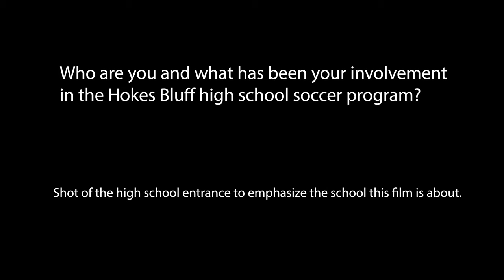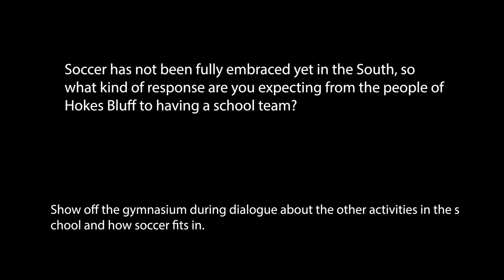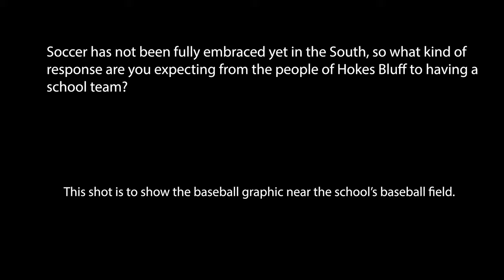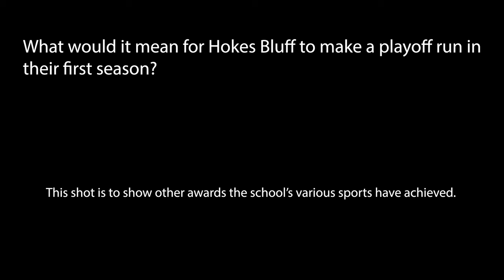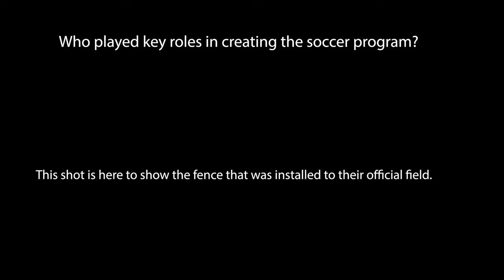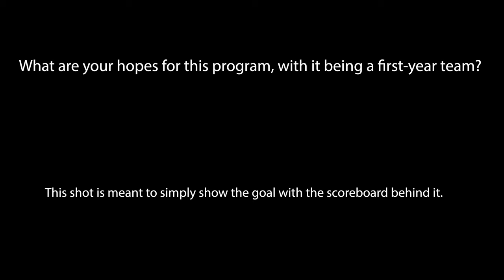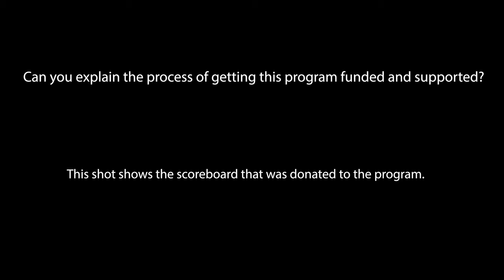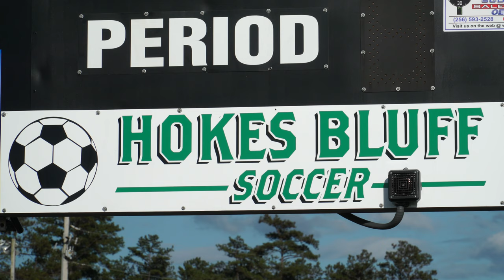B-Roll Footage - Soccer in the Bluff